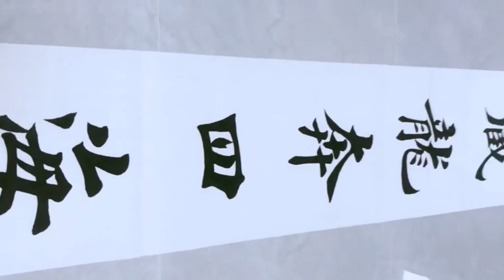大幅书法新作品欣赏！